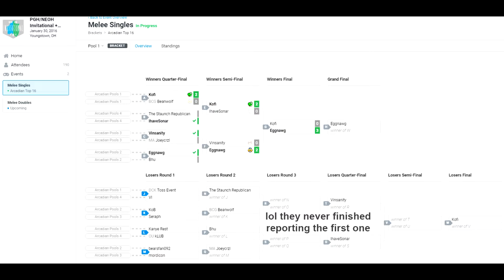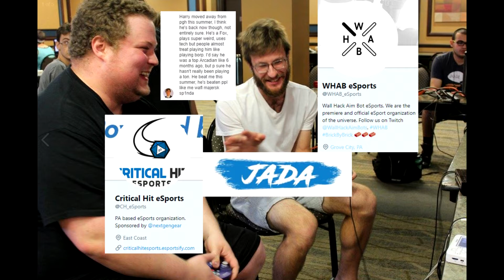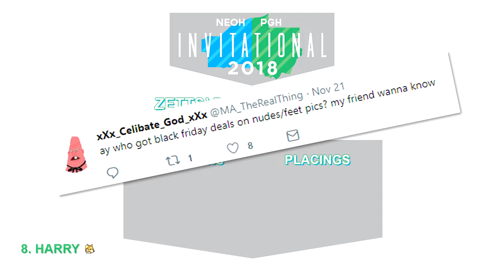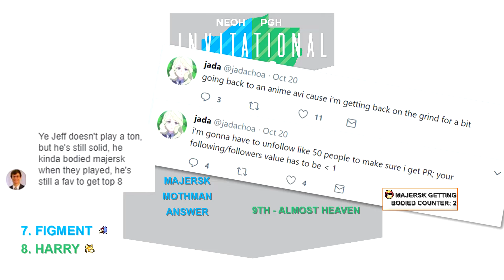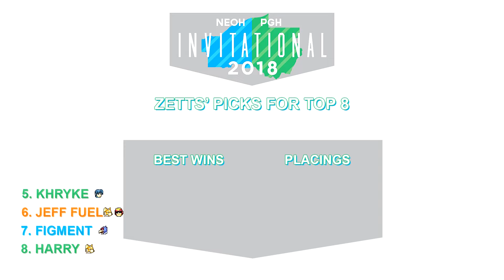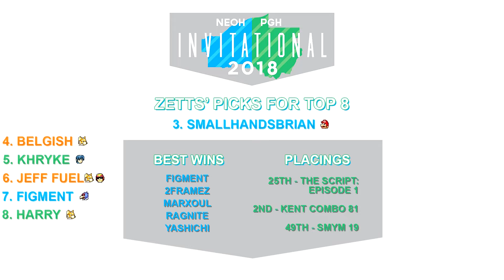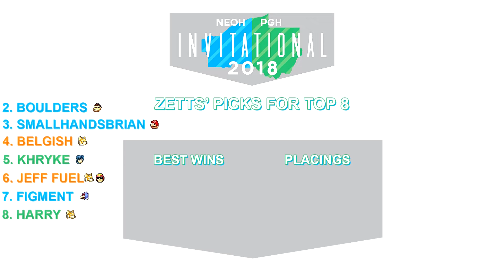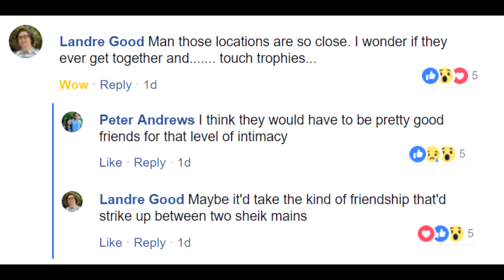PREGAME - PGH/NEOH Arcadian 12.1.18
In this video I preview the third installment of the PGH/NEOH Invitational + Arcadian Series, specifically focusing on the favorites to win the arcadian event.

Gameplay clips for my video were borrowed from the following YouTube channels, please support them: